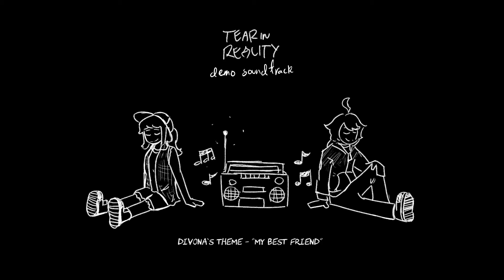"My Best Friend" | Tear in Reality Demo OST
An OST I made for an indie game I'm working with @DuoStuff and his friends!

Title: My Best Friend
Artists: Febbs! (Music and Art)
Game: Tear in Reality

Follow Febbs! everywhere!